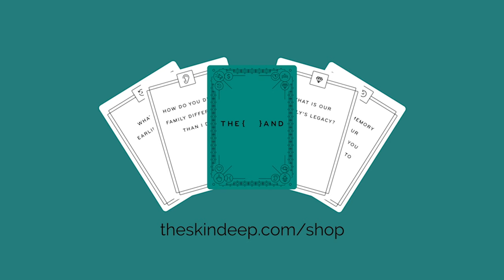My Deepest Regret As Your Father | {THE AND} Topaz & Ichak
Topaz (he/him, founder of The Skin Deep) and Ichak (he/him) are son and father. On their second round on {THE AND} they talk about parenthood and Ichak's regrets as a father, how Topaz is taking a different fatherly direction than the one he lived as a kid, and how their lineage carries a lot of built-up anger and it affects the way they raise their children.

PRODUCTION MANAGER | Marisela Delgado
DIRECTOR OF PHOTOGRAPHY | Kat Hennessey
CAMERA OPERATOR | Marlana Dunn
SOUND | Joe Hernandez & Sara Sandoval
EDITOR | Patricia Peregrín
WITH THE PARTICIPATION OF | Topaz & Ichak